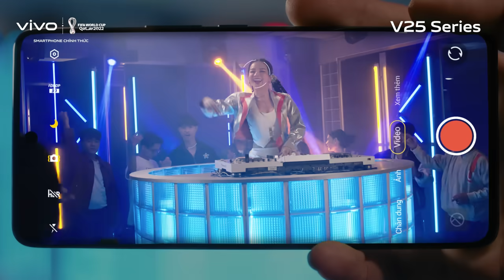Chỉ Từ 15-21/11, Đặt Trước vivo V25 Pro Nhận Ngay Tai nghe vivo TWS Air trị giá 1.390.000đ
Bạn đã sẵn sàng chào đón phiên bản mới nhất của vivoV25Series - vivo V25 Pro với hàng loạt tính năng "Cuốn không thể cản"!

✨ Màn hình cong 3D 120Hz
✨ Camera siêu cảm biến OIS 64MP
✨ Camera Selfie Đẹp Tự Nhiên 50MP
✨ Video xoá phông Bokeh
✨ Ram mở rộng lên đến 16GB
✨ Sạc siêu tốc 66W

Pre-order ngay chiếc điện thoại cực cuốn vivo V25 Pro từ 15/11 - 21/11, tặng 01 tai nghe vivo TWS Air trị giá 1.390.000đ.